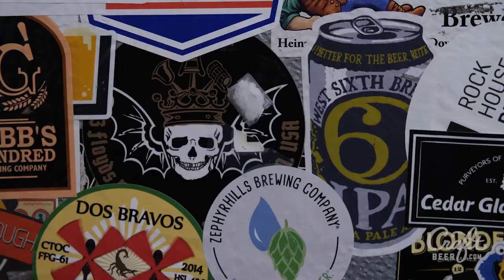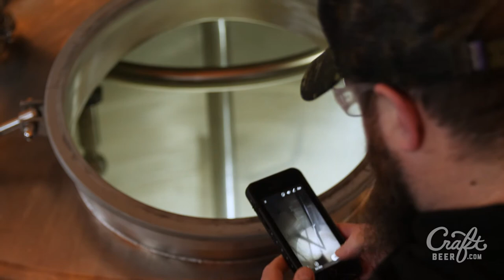Burial Beer's Collaborative Spirit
Tim Gormley, a co-founder at Asheville's Burial Beer, says the collaborative spirit of independent craft breweries is special. That's why the brewery works to collaborate as much as it can.